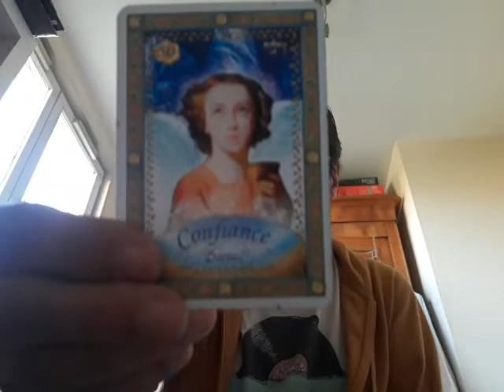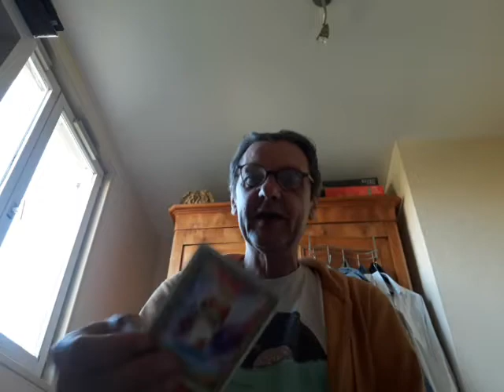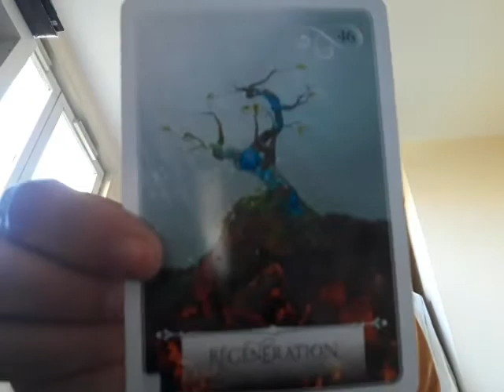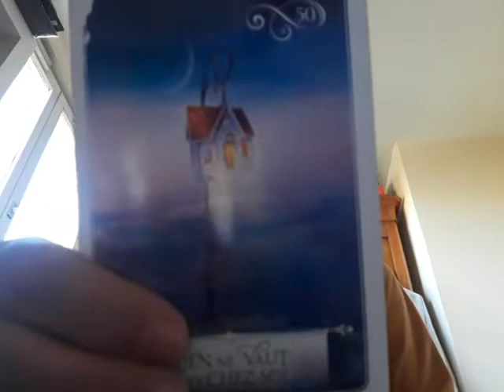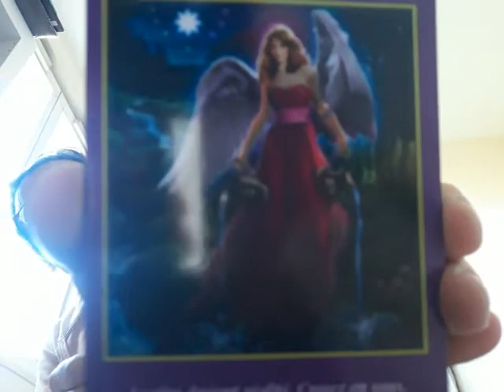THE POWER OF WORDS - The Heart will be the Ultimate Judge (10/06/2021) - Oracles and Song 🕊